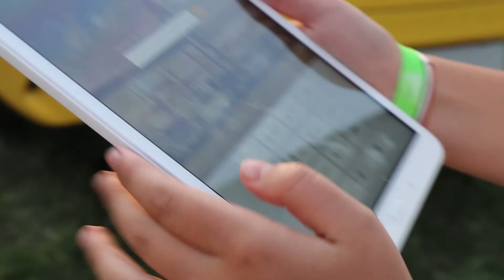TIRIAC AUTO - partener de mobilitate la festivalul FALL IN LOVE 2019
Participarea Tiriac Auto la festivalul FALL IN LOVE 2019